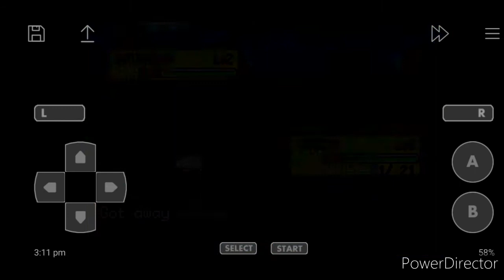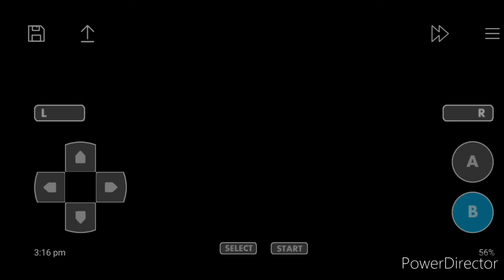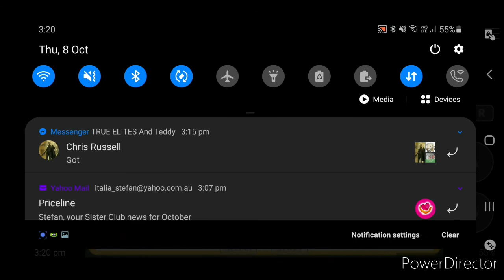THE SHINY 'IRONPRINCE', IS HERE (BACK) ONLY ON DRAGON BALL Z:TEAM TRAINING!!!!!!!!°°°°°°°°°°°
This time. it took ex amount of tries..
but, the one and only, Shiny Prince, pulls off another repeat miracle!!